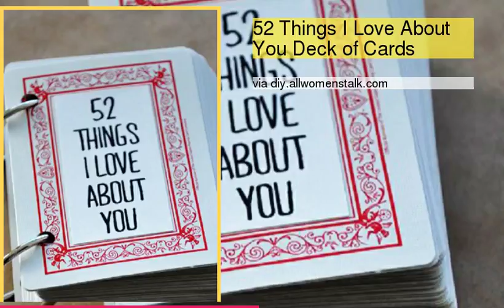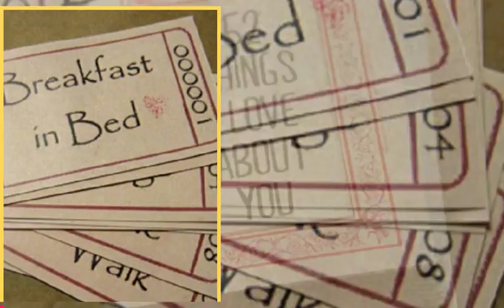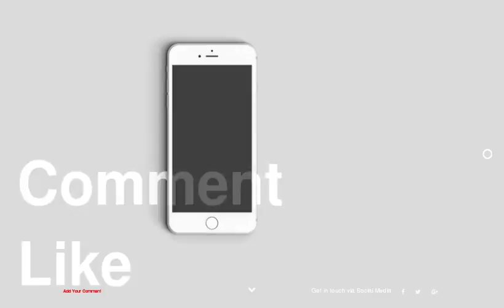Top 10 Summer Nails For This Season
be creativo
1 : Sunset Nails
2 : Navy Nails
3 : Ombre Nails
4 : Metalic Nails
5 : DIY Velvet Manicure
6 : White Nails
7 : Neon Rainbow
8 : Aztec Nails
9 : Watermelon Nail Art